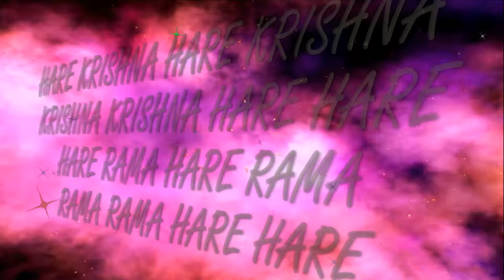9.02.2020 Maha kirtan ISKCON Dnipro Ukraine